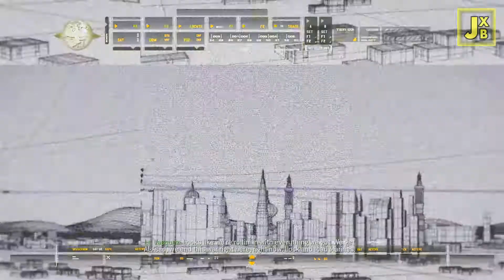» Modern Warfare Remastered: "SHOCK AND AWE" (MWR Campaign Walkthrough)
In this Modern Warfare Remastered video, I will be showcasing and walking through the Campaign mission "Shock and Awe".

Call of Duty 4 never looked so good. Gameplay recorded in 1080p 60fps thanks to Elgato!

Xbox One GamerTag: JXBArmy
PlayStation 4 ID: jordanxbrookes
My Recording Equipment:
- Logitech C525 HD Webcam
- Elgato Game Capture HD60
- Blue Yeti Microphone
RETRIEVE THAT PILOT!